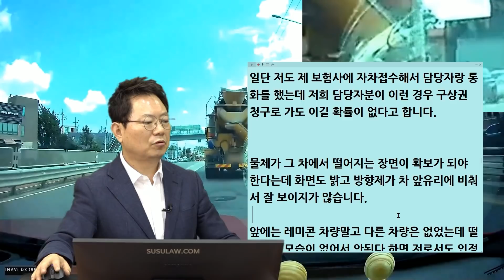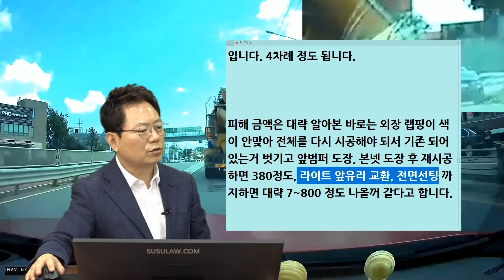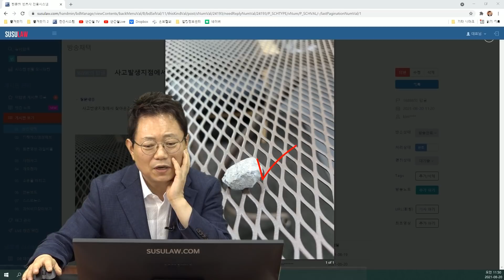12379회. 앞에 레미콘에서 우수수 떨어졌는데 보상 못받나요?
b16898, 210820 금 오전 생방송, 앞에 레미콘에서 떨어진 낙하물때문에 차량 파손, 레미콘 뒤로 가지마세요 우수수 떨어져요,

 bmw m4

레미콘차에서 시멘트 덩어리가 튀어 제 차에 맞았는데 인정을 하지 않고 있습니다.
일단 저도 제 보험사에 자차접수해서 담당자랑 통화를 했는데 저희 담당자분이 이런 경우 구상권 청구로 가도 이길 확률이 없다고 합니다.
물체가 그 차에서 떨어지는 장면이 확보가 되야 한다는데 화면도 밝고 방향제가 차 앞유리에 비춰서 잘 보이지가 않습니다.
앞에는 레미콘 차량말고 다른 차량은 없었는데 떨어지는 모습이 없어서 안된다 하면 저로서도 인정할 수가 없습니다.
그리고 블박에 보이지 않지만 엄청 많이 떨어졌습니다. 블박에 안담긴 게 너무 억울합니다 ㅠㅠ

한문철 변호사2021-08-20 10:08
떨어진 게 시멘트 덩어리인지
아니면 바닥에 있던 돌멩이가 레미콘 트럭 바퀴에 밟혀 튄 것인지 구분될 수 있을까요?
블박차 수리비는 얼마나 되나요?

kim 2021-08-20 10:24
영상으로는 구분은 안되는 거 같아요.
근데 사진 보시면 맞은 부위 주변에 시멘트 가루들이 묻어 있습니다. 그리고 그 이외에 사진 속 범퍼에 묻은 것들이 다 시멘트입니다.
24초 영상에서 처음 덜컹거릴 때 방향제 때문에 잘 보이진 않으나 확대해서 보시면 시멘트물이 떨어지는 것도 보입니다.
또한 영상 밝기 조절해서 제 차 앞쪽 바닥을 확대해서 보시면 털컹대는 순간부터 영상으로는 분간이 어려우나 시멘트 덩어리들이 튕기는 것이  보입니다. 4차례 정도 됩니다.
피해 금액은 대략 알아본 바로는 외장 랩핑이 색이 안맞아 전체를 다시 시공해야 되서 기존 되어 있는거 벗기고 앞범퍼 도장, 본넷 도장 후 재시공하면 380정도, 라이트 앞유리 교환, 전면선팅 까지하면 대략 7~800 정도 나올꺼 같다고 합니다.

레미콘에서 떨어진건지 바닥에있던것이 튄것인지 명확하지않으면 보상받기 어려움, 자차보험을 먼저하고 보험사에게 하나하나 보여주면서 설명하고 보험사가 상대에게 구상권청구하게 해야함, 소액사건이므로 직접소송도 해볼 수 있음, 쉽진않음,